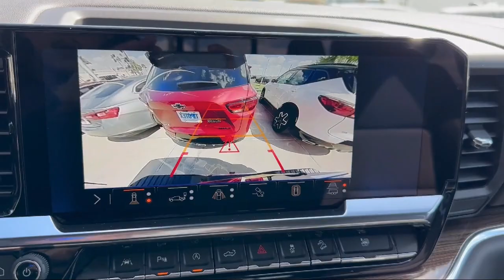2024 Chevrolet Silverado 1500 LT Brownsville Harlingen McAllen Corpus Christi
2024 Chevrolet Silverado 1500 LT Stock Number: R1155675 Vin:2GCUDDED2R1155675.